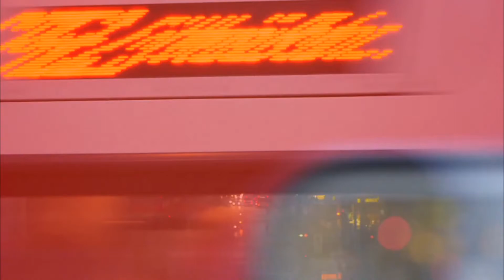Aidan Bartley - Turn Right For Home Trailer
A sneak peek at the forthcoming video for 'Turn Right For Home' from Aidan Bartley's album 'Blu Moon'